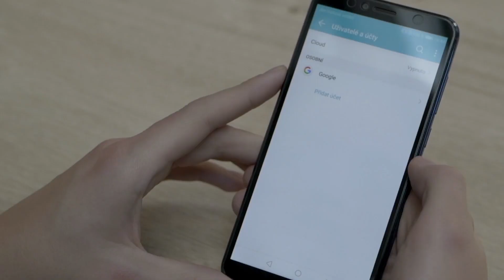Přehrání kontaktů a dat zvládnete hravě sami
Kvůli přehrání kontaktů, nebo dat z jednoho telefonu do druhého už nemusíte nikam chodit a všechno zvládnete jednoduše sami. A nezáleží ani na tom, jaký operační systém v telefonu používáte. O2 Guru Míra vám dá v tomto videu tipy, jak na to.
A pokud budete i tak potřebovat s něčím pomoci, nebo poradit, zastavte se v některé z našich O2 prodejen za námi, O2 Guru 💭